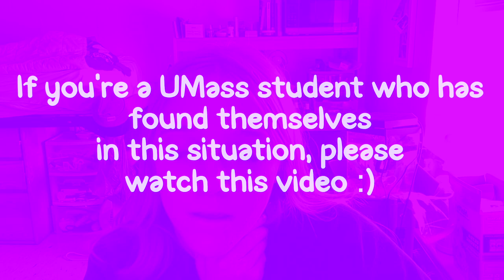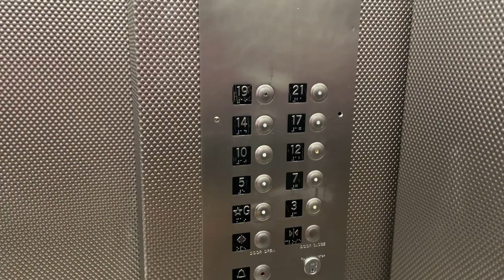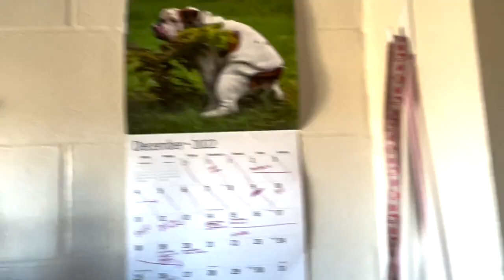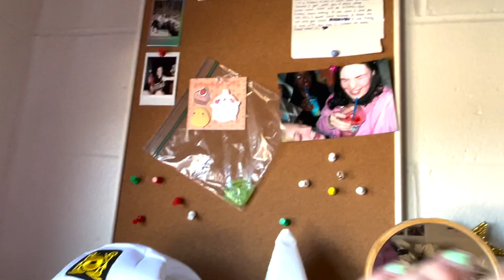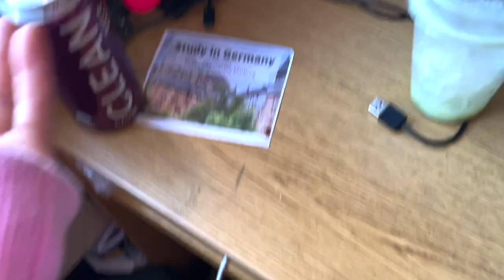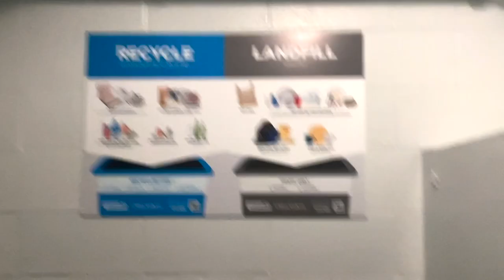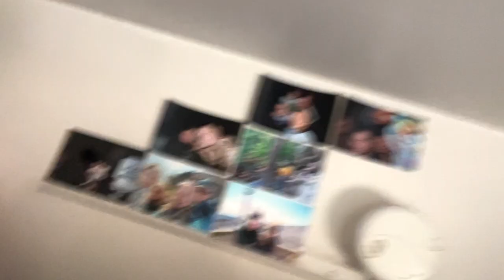UMass Amherst Econ Triple room tour in Southwest! (dorm, laundry, trash, study room, etc.)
I scoured the internet when we first got assigned this room in search of what it looked like, now you don't have to! I hope this helped! :) Comment any questions you have about dorms or just UMass in general below!

Laundry app: SpeedQueen
Song: Funkytown by Lipps Inc.